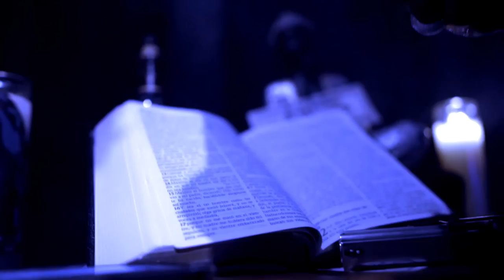Third World Don - 2nd Coming (Official Music Video)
Directed By Third World Don
& 99 Visuals.

TRENCH👼🏿GOD 12.04